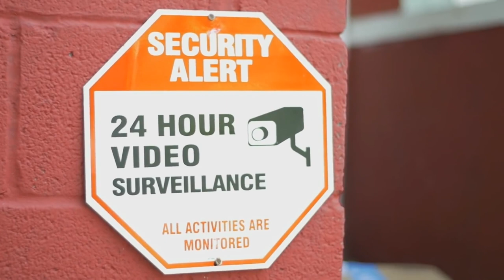10 WEIRD THINGS CAUGHT ON SECURITY CAMERAS & CCTV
10 WEIRD THINGS CAUGHT ON SECURITY CAMERAS & CCTV

When we install CCTVs, the goal has always been to survey our surroundings, intending to catch unlawful activities on the camera. However, the security camera also captures other things taking place that we may have missed to notice. Some of these moments are helpful, while others are terrifying moments that we wish to unsee. From cannibal homeless guy to men in black, today we are looking at ten CCTV footages that are weird on just a whole new level!
Number 10. Naked‌ ‌Reagan‌
‌‌ In‌ ‌January‌ ‌2016,‌ ‌reality‌ ‌TV‌ ‌star‌ ‌Danielle‌ ‌Yancey‌ ‌got‌ ‌perhaps‌ ‌more‌ ‌than‌ ‌she'd‌ ‌bargained‌ ‌for‌ ‌ when‌ ‌she‌ ‌spotted‌ ‌this‌ ‌naked‌ ‌peeping‌ ‌tom‌ ‌donning‌ ‌a‌ ‌Ronald‌ ‌Reagan‌ ‌mask‌ ‌with‌ ‌only‌ ‌a‌ ‌sock‌ ‌ covering‌ ‌his‌ ‌privates.‌ ‌The‌ ‌occurrence‌ ‌was‌ ‌captured‌ ‌in‌ ‌its‌ ‌weird‌ ‌wholeness‌ ‌on‌ ‌CCTV‌ ‌security‌ ‌ footage‌ ‌placed‌ ‌at‌ ‌Yancey's‌ ‌residence‌ ‌in‌ ‌Alabama.‌ ‌ Speaking‌ ‌to‌ ‌the‌ ‌local‌ ‌news,‌ ‌she‌ ‌said‌ ‌that‌ ‌even‌ ‌though‌ ‌a‌ ‌lot‌ ‌of‌ ‌people‌ ‌were‌ ‌laughing‌ ‌about‌ ‌it‌ ‌and‌ ‌ that‌ ‌she‌ ‌also‌ ‌got‌ ‌a‌ ‌bit‌ ‌of‌ ‌a‌ ‌chuckle‌ ‌from‌ ‌it‌ ‌later, however,‌ ‌it‌ ‌was‌ ‌very‌ ‌concerning‌ ‌at‌ ‌the‌ ‌same‌ ‌time.‌ ‌ What‌ ‌he‌ ‌was‌ ‌planning‌ ‌remains‌ ‌a‌ ‌mystery.‌ ‌Whether‌ ‌he‌ ‌had‌ ‌malicious‌ ‌intent‌ ‌or‌ ‌not‌ ‌was‌ ‌ extremely‌ ‌unsettling‌ ‌if‌ ‌you‌ ‌consider‌ ‌the‌ ‌fact‌ ‌that‌ ‌he‌ ‌went‌ ‌through‌ ‌several‌ ‌layers‌ ‌of‌ ‌security‌ ‌to‌ ‌ get‌ ‌right‌ ‌there‌ ‌to‌ ‌her‌ ‌porch.‌ ‌ ‌ He‌ ‌might‌ ‌not‌ ‌have‌ ‌had‌ ‌a‌ ‌gun‌ ‌on‌ ‌him,‌ ‌but‌ ‌there‌ ‌was‌ ‌still‌ ‌the‌ ‌chance‌ ‌that‌ ‌he‌ ‌was‌ ‌a‌ ‌threat‌ ‌to‌ ‌both‌ ‌ her‌ ‌family‌ ‌or‌ ‌even‌ ‌himself‌ ‌was‌ ‌she‌ ‌to‌ ‌try‌ ‌and‌ ‌defend‌ ‌herself.‌ ‌ For‌ ‌me,‌ ‌it's‌ ‌the‌ ‌Reagan‌ ‌mask‌ ‌that‌ ‌makes‌ ‌this‌ ‌recording‌ ‌VERY‌ ‌creepy.‌ ‌
Number 9. Valentine's Day Boom
We all thought Valentine's Day was the perfect time to be loved up and romantic, right? Well, yes, but beyond all the beautiful words flying around that day, a lot happens underneath. CCTV cameras are always available to reveal some of the weirdest happenings, like the one captured in Chao Praya River walkways on 2016 Valentine's Day. The incident shook Bangkok. At about 6:30 am, a container called Xetha Bhum collided with the pathway and slowly devoured everything it touched. Although the authorities made efforts to clear the area after the crash, the aftermath remains evergreen.
Number 8. Man Holds Toddler Hostage in Walmart
This is a rather terrifying video than it is creepy. The CCTV at Walmart in Midwest City showed a man, Sammie Wallace, snatching a 2-year-old girl from her mother's shopping cart and holding her at knifepoint. We see Wallace walking in Walmart and starting pushing the shopping cart while talking on the phone in the video. We continue to see Wallace circling around the supermarket until he sees a woman, Alicia Keating, and her two daughters. Wallace keeps walking around the family and suddenly grabs the small child from the cart while Keating's back is turned from them. Keating is seen to plead for Wallace to give her child back. People in the store approach and begin to call 911. The City Police arrived and tried negotiating with him for more than an hour. Keating threatened the girl with a knife and counted 60 sec to end the child. The officer brings a chair for Wallace to sit, and as he continues to count, he shoots him on the head. Wallace's parents told the police that he had a long history of mental illness. The child was traumatized for a while but is now back to her joyous self.
number 7. Glass Act
Burglars don't seem to realize that big brother is always watching whenever they enter a mall. This could be the fate of this man captured in this footage on March 31st, 2013. The thief had just seen a bag he loved and wanted to have it. Of course, he wasn't willing to pay a farthing for it. He quickly left the scene and somehow missed the automatic door where he should have escaped from. Soon, he collides with a large pane of solid glass at full speed. He became unconscious and collapsed to the ground, still clutching the bag. Bystanders rushed to help the young man but didn't understand the back story until it was later revealed. A blurry man tried to restrain the robber for a while, but eventually, he broke free and ran away with his accomplices. Australia is one weird place!